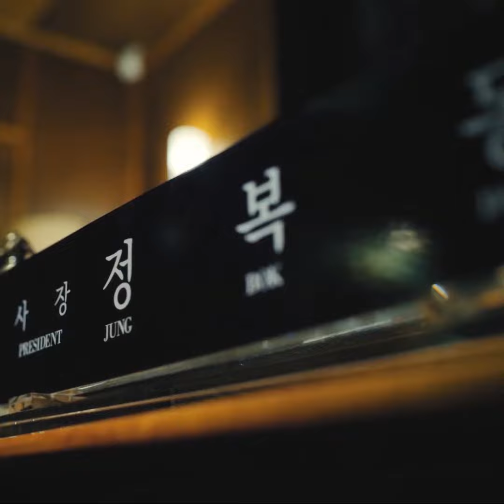[쌉니다천리마마트] 쌉니다 천리마마트 역대급 캐릭터 열전 (김병철, 이동휘, 정민성, 강홍석, 박호산, 이순재) | pegasus market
★오픈임박★ 쌉니다 천리마마트 연기장인들의 역대급 캐릭터들이 온다! 놓치면 후회 각!
쌉니다천리마마트 9월 20일 (금) 밤 11시 첫방송